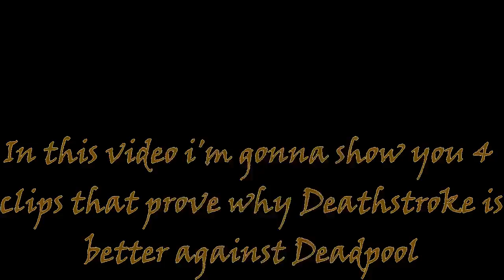(READ DESCRIPTION) Why Deathstroke Win Against Deadpool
Moraleja: Lean Comics

The video was taked down 3 times, So, the video will be on my Drive by the name Poolstroker